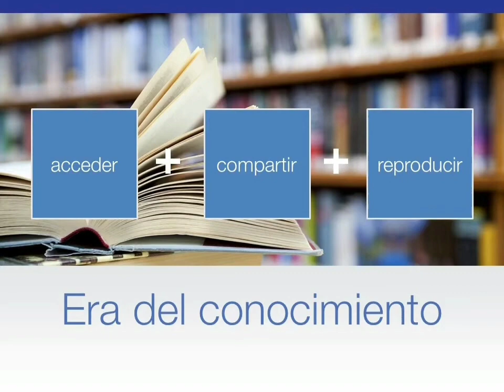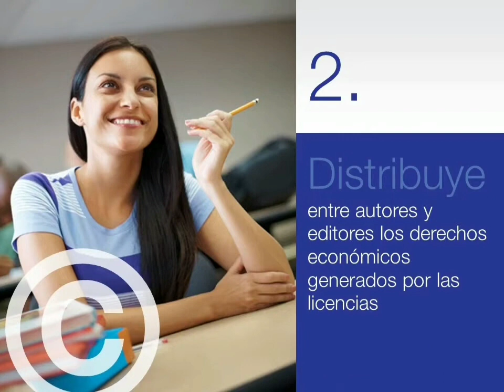¿Qué es CADRA? ¿Cuáles son sus funciones?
CADRA es la asociación de autores y editores de libros, obras fotográficas y otras publicaciones, que protege y gestiona colectivamente los derechos de autor en Argentina.
Forma parte de la  Federación Internacional de Organizaciones de Derechos de Reproducción (IFRRO).
CADRA:  Centro de Administración de Derechos Reprográficos de Argentina.